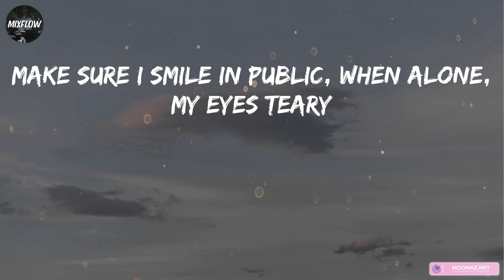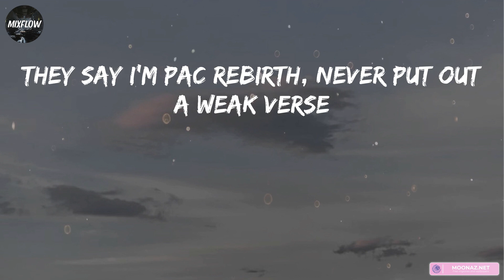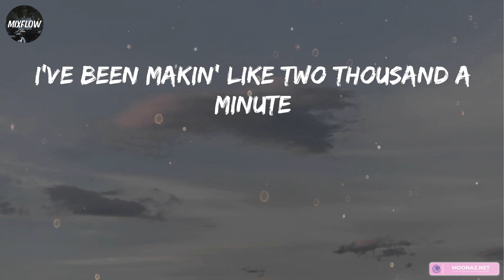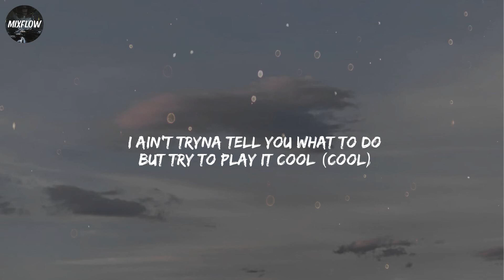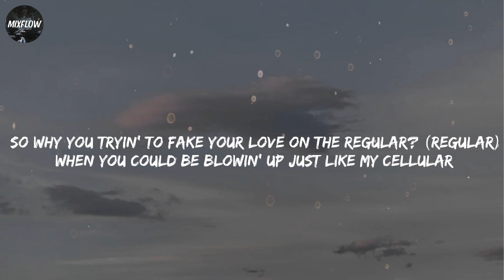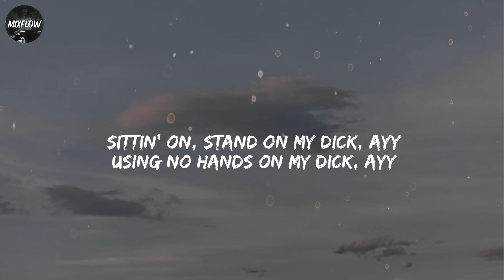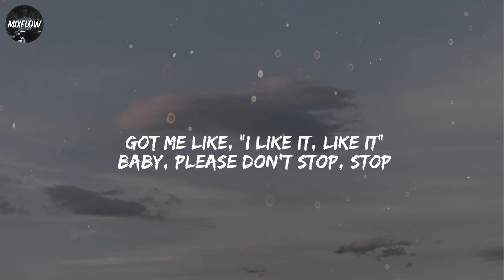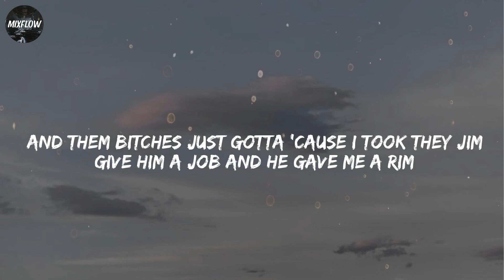POLO G - RAPSTAR [Lyrics] | 24kgoldn, StarBoi3, / Mixflow